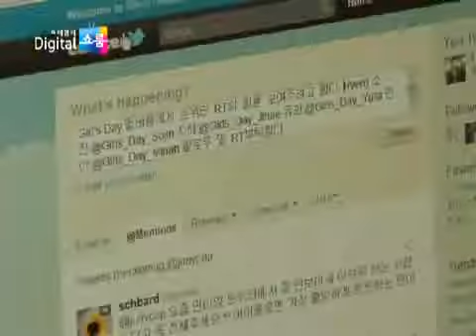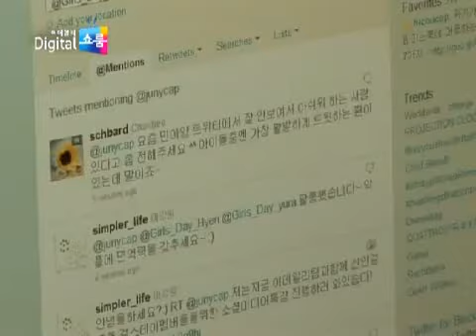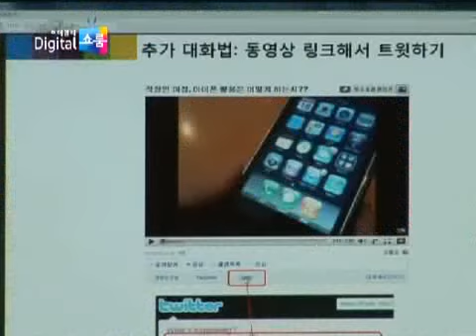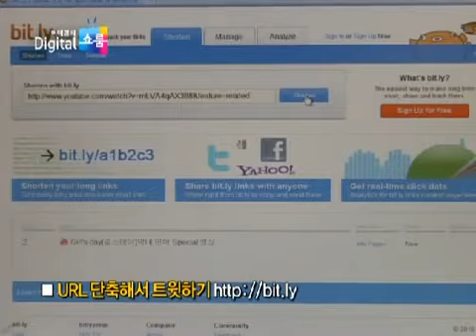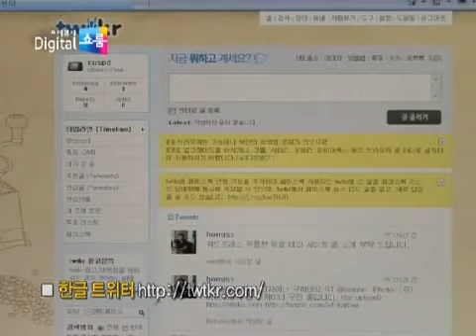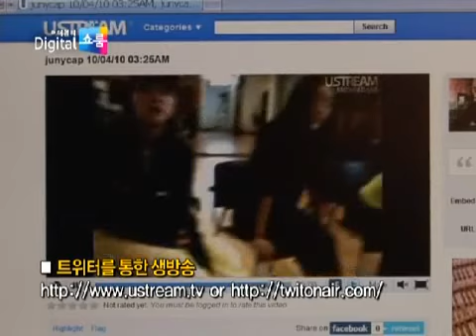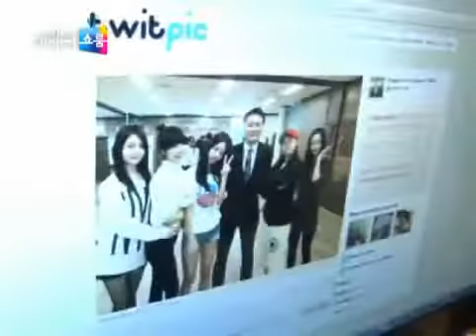Girl's Day (걸스데이) - Pt. 3: How @ 101008 Social Network Star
Support Girl's Day!

Cr: Naver